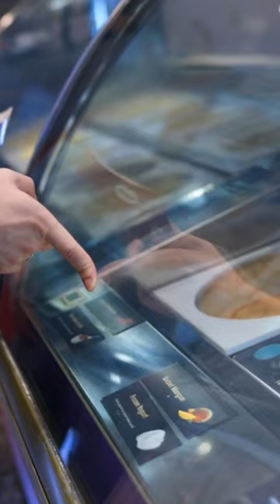Ice cream for sore throat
Some people believe that eating ice cream can provide temporary relief for a cough or sore throat due to its cold temperature and the fat content that can coat and lubricate the throat. However, it should be enjoyed in moderation and not relied upon as the sole treatment for more serious throat problems.